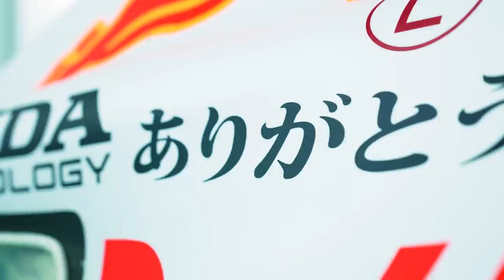Racing With A Unique Livery | The Story Behind Our New Look For The Turkish Grand Prix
Nine years on from our last one-off livery in a Formula 1 Grand Prix, Red Bull Racing have produced a one-off livery to celebrate our four-year partnership with @HondaRacingF1. Initially intended for the Japanese Grand Prix,